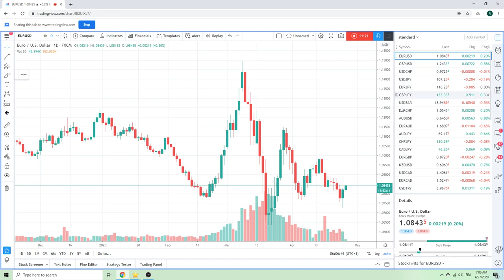Forex Trader's Morning Call 27Apr20